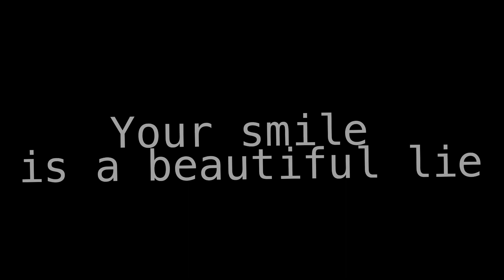•Beautiful lie meme background•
Original by: GreyBoy

Thank you guys so much for the support and for using my backgrounds.😊

Apps used:
Kinemaster premium
IbisPaint X
Safari